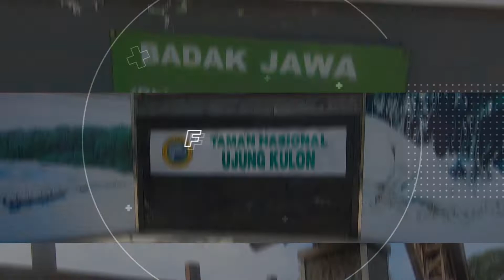Ayo Ikuti Jelajah Ujung Kulon - KedaiPena.Com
KedaiPena.com x Lapau Jondi Bike Present

JELAJAH UJUNG KULON

* 31 Desember 2021-2 Januari 2022

* Gowes Jakarta-Ujung Kulon

* Penanaman Mangrove

* Musik Akhir Tahun

Fasilitas:

* Konsumsi (Makan malam 2 kali & Sarapan 2 kali).

* Akomodasi (Malam pertama Villa Baitul Hamdi, Menes, Pandeglang. Malam kedua Camping Ground Legon Pakis, Dermaga Ujungjaya).

* Jersey.

* T-Shirt.

* Nomor Start.

* Medali Finisher.

* Snack & Water Supply.

* Hadiah & Door prize.

* Transportasi pulang (Bus 50 seat dan mobil pick-up).

* Hiburan Api Unggun & Musik Akustik (Reagee Boy, Amoex Prasodjo).

Hadiah:

* Frame sepeda Federal Bob Cat dan Emely Cat bertuliskan JELAJAH UJUNG KULON untuk Finisher tercepat kategori pria dan wanita dari akumulasi hari pertama & kedua.

* Service gratis di Lapau Jondi Bike untuk Finisher tercepat hari pertama & kedua.

* Medali khusus & Penghargaan dari Kementrian LHK untuk 5 finisher tercepat dari akumulasi hari pertama & kedua.

Doorprize:

* RD Shimano Deore.

* FD Shimano Deore.

* Rante VG Sports 10 speed

* Botol minum

* Sarung tangan

* Tas sepeda

* Jaket

* Perlengkapan gunung

Contact Person

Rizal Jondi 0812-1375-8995